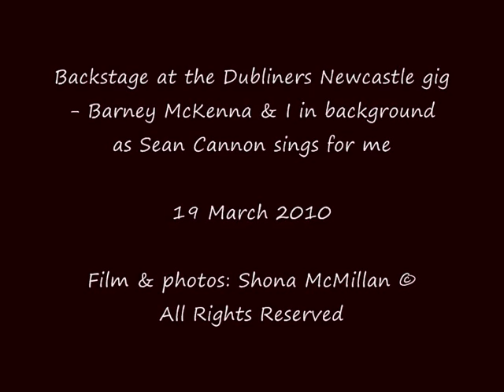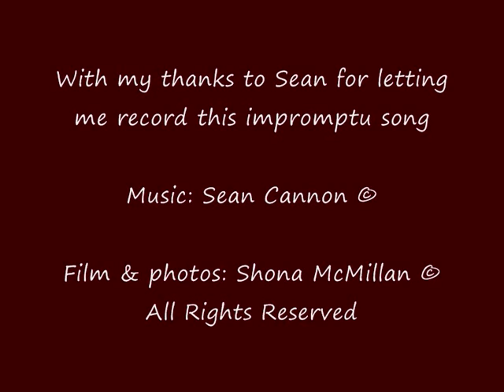2010 Sean Cannon Marble Halls, Shona McMillan ©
Song Performance: Sean Cannon ©
Film and Photos: Shona McMillan ©
Recorded: 19 March 2010 in Newcastle after Dubliners gig

Backstage after the Dubliners gig in Newcastle, 19.03.10, I heard Sean sing "Marble Halls". Sean tells me it comes from an Opera. I first heard it performed by Enya, a good number of years back. I always liked Enya's version but it had a very 'produced in a studio' sound. I especially like here how simply it is sung with just the guitar being played. Sean tells me he is still learning this song and sorting out the guitar chords but - it sounds beautiful to me right now and 'inspired' me to combine it with some photos I took in my local Edinburgh to Fisherrow area.

MARBLE HALLS

I dreamt I dwelt in marble halls
With vassals and serfs at my side,
And of all who assembled within those walls
That I was the hope and the pride.
I had riches all too great to count
And a high ancestral name.

But I also dreamt which pleased me most
That you loved me still the same,
That you loved me
You loved me still the same,

I dreamt that suitors sought my hand,
That knights upon bended knee
And with vows no maiden's heart could withstand,
They pledged their faith to me.
And I dreamt that one of that noble host
Came forth my hand to claim.

But I also dreamt which charmed me most